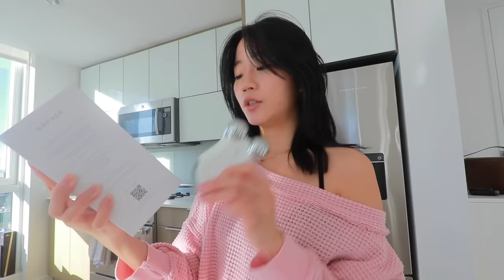Home Alone| Puppy's first teddy bear haircut, eating out in NYC, sushi, high tea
Tchai's first hair cut. is so funny hahah
LOVE YOU CATCAKES!!!